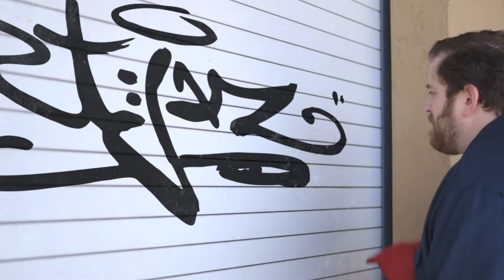Commercial Video Community Futures Disabled Client